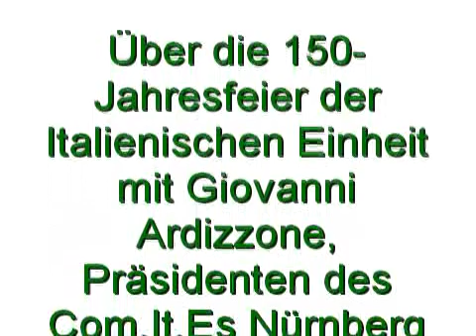150 Jahre Italienische Einheit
Was zwischen Pegnitz und Piazza passiert, erzählt unsere NZ-Kolumnistin Nicoletta De Rossi. Jeden Samstag lädt sie mit einem Video-Beitrag zum Italienischlernen ein. Heute berichtet Nicoletta über das 150jährige Bestehen der Italienischen Einheit.